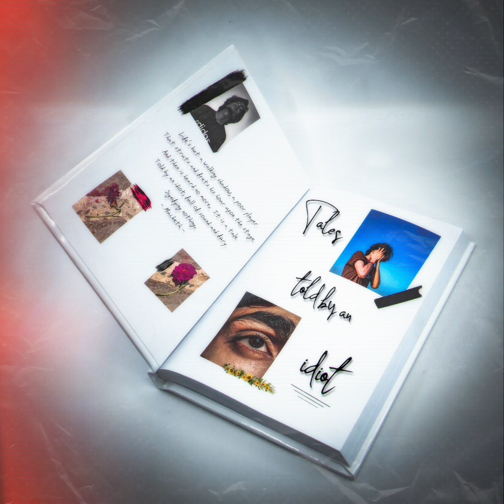01- Intro. | EP. Tales told by an idiot | Hussain Murtaza | prod. By Virk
prod. By Ahmad Raza Virk
Mixed and mastered by : Asad Tahir

Snap:
Murta5a